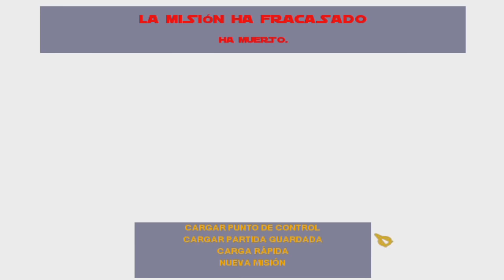El tren Coreliano - Star wars Jedi Knight Jedi Academy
Juguemos en Corelia, planeta natal de Han Solo. La misión es salvar un tren que cayo en manos de los acólitos Sith de Marka Ragnos, acompañame en esta mision llena de referencias al universo expandido y conoce mas del proximo Spin Off de la saga.